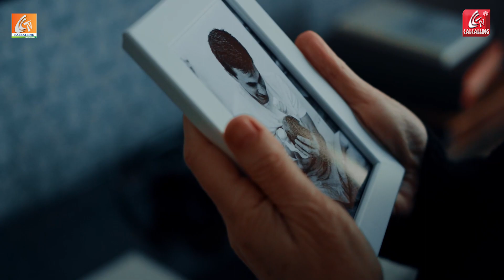এই মা দিবসে, আসুন আমরা সবাই আমাদের মায়ের প্রতি দুর্ব্যবহার বন্ধ করার অঙ্গীকার করি